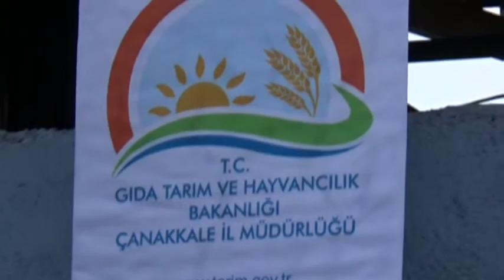Genç çiftçiler büyük baş hayvanlarını aldılar